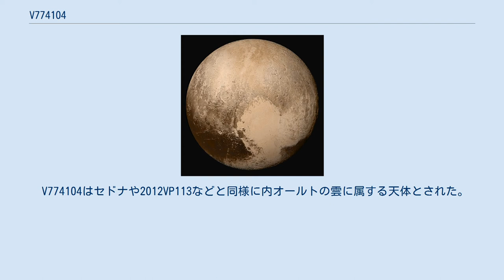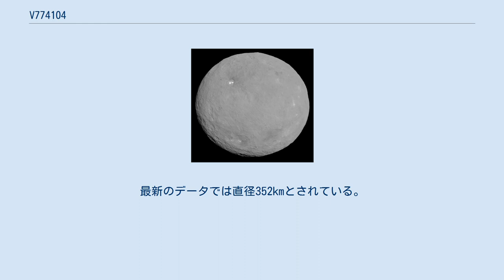V774104は、2015年にすばる望遠鏡の観測によって発見された太陽系外縁天体である。
 当時のプレスリリースによると、V774104は、2015年11月時点で太陽から103AU（154億km）離れた位置にあり、これは、当時判明していた中で最も太陽から遠かった準惑星エリス（当時96.29AU）や、あるいはセドナ（当時85.81AU）より遠かった。
V774104は太陽系の最も外側を公転している天体の1つであるとされた。
 V774104はセドナや2012VP113などと同様に内オールトの雲に属する天体とされた。
その他の特徴は正確に分かってはいなかったが、軌道はセドナに似た楕円形で、大きさは500-1,000Kmほどとされた。
 V774104は、本来は2015 TH367の内部符号だったが、プレスリリースの内容からは、同じ学会で言及された(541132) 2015 TG387（内部符号はV302126）のことだったようである。
 その後の観測で、2015 TG387の軌道はある程度求まっている。
2015年11月当時の太陽からの距離は約80AUであり、太陽系外縁天体としてもかなり遠いが、エリスやセドナほどではない。
ただし、遠日点距離は非常に遠く、遠日点距離・軌道長半径・公転周期はいずれも、小惑星番号のついた天体では最大である。
 距離を過大に見積もっていたということは、直径も過大だったことになる。
最新のデータでは直径352kmとされている。
 なお、2015 TH367の方は、1年未満しか観測されておらず、軌道は今もよくわかっていない。
誤差が非常に大きいため、エリスやセドナより遠い可能性も完全に否定はできない。